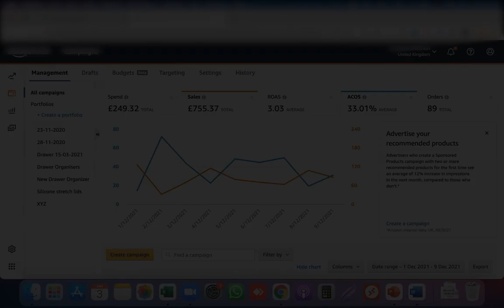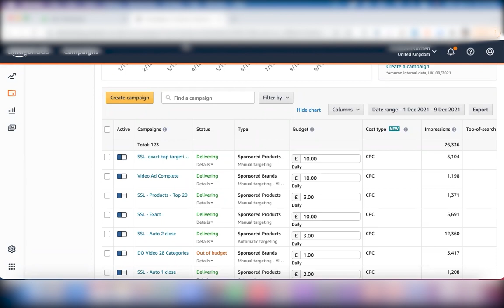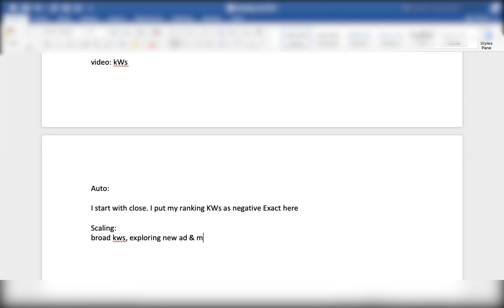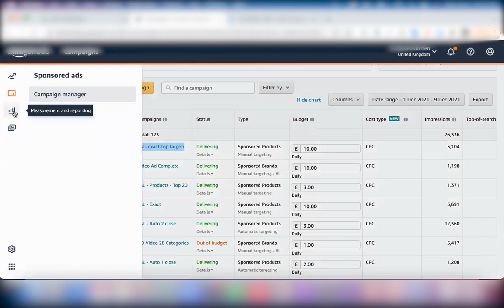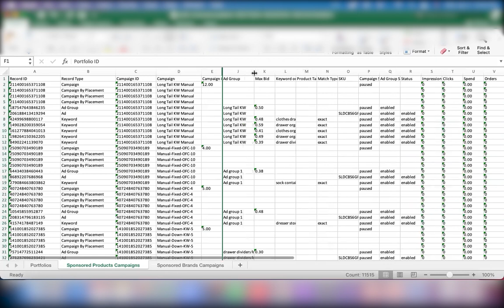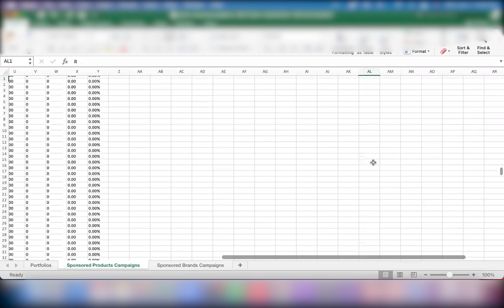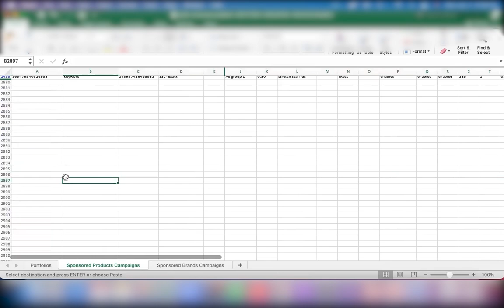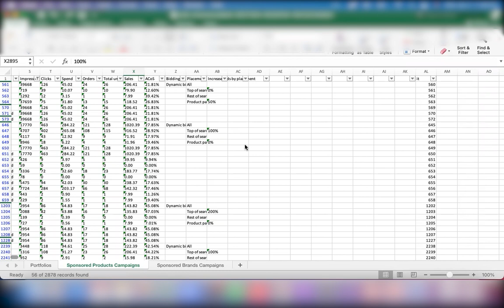13- Bulk File Management of Amazon PPC | Muhammad Rameez Ud Din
13- Bulk File Management of Amazon PPC | Amazon PPC | Muhammad Rameez Ud Din

Apart from this video course, I would highly encourage you to read my book on Amazon Private label. You can understand basics to advance concepts, systematically and deeply. The book is in Urdu and available both in hard and soft copy.
Read in pdf at guftagu app. For Android: shorturl.at/dx178
For Apple IOS:  shorturl.at/bqLOX